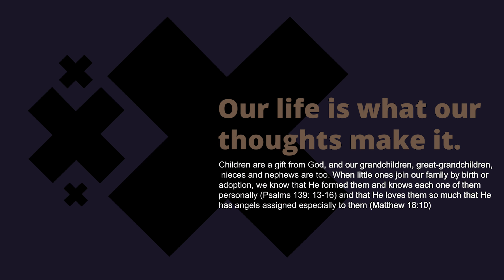Theo Vassilios Vinu First Birthday celebration